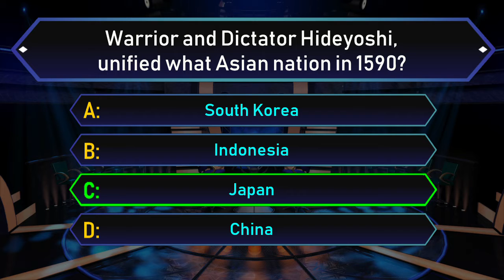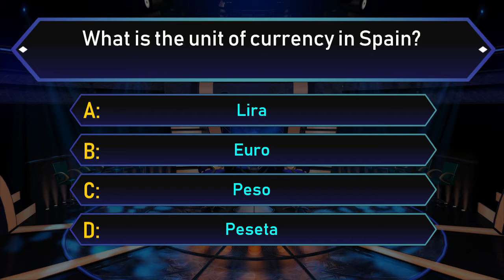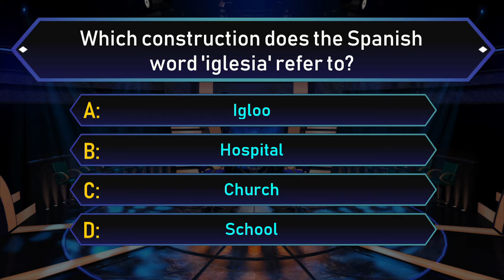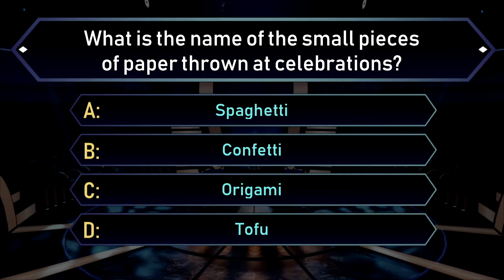What is the name of the small pieces of paper thrown at celebrations? Quiz #28.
Enjoy our General Knowledge Quiz Show!
In the description you will find The Questions and Answers also.
Question #1
Who said: "Veni, vidi, vici"?
Cicero
J. Caesar
Hannibal
Cato
Answer: J. Caesar
Question #2
Who was "Mr. Nanny"?
Rody Piper
Lou Ferigno
Hulk Hogan
Arnold Swarzenegger
Answer: Hulk Hogan
Question #3
Warrior and Dictator Hideyoshi, unified what Asian nation in 1590?
South Korea
Indonesia
Japan
China
Answer: Japan
Question #4
What is the unit of currency in Spain?
Lira
Euro
Peso
Peseta
Answer: Euro
Question #5
Which construction does the Spanish word 'iglesia' refer to?
Igloo
Hospital
Church
School
Answer: Church
Question #6
Who is the narrator in the novel 'The Catcher in the Rye'?
Ernest Morrow
Carl Luce
Robert Ackley
Holden Caulfield
Answer: Holden Caulfield
Question #7
What is the name of Chicago's NBA team?
Leaders
Clippers
Magic
Bulls
Answer: Bulls
Question #8
A group of what birds is known as ïmurder”?
Sparrows
Ravens
Crows
Pigeons
Answer: Crows
Question #9
What was the name of Ulysses' dog?
Cassio
Iano
Pluto
Argo
Answer: Argo
Question #10
What is the name of the small pieces of paper thrown at celebrations?
Spaghetti
Confetti
Origami
Tofu
Answer: Confetti
Thank you for time!
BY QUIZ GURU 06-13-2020